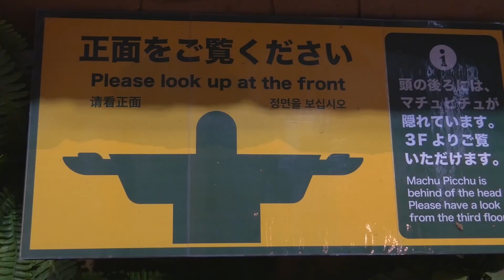Потрясающий пляжный арт! Скульптуры из песка.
Удивительные скульптуры из песка  Пляжный арт